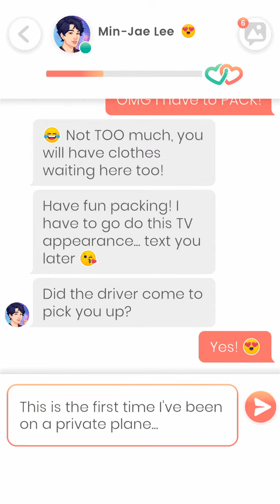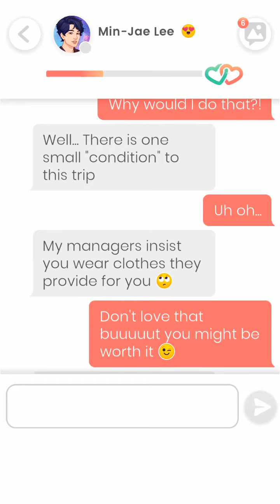Lovelink: Min-Jae Lee (Musician)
Musician Min-Jae Lee checks in with Scarlett to see how she is doing since the last time that they have met in person. I will try do another game of the Lovelink app so I can able to record the very first conversion that they had together in case the viewers are not awake of this game or may have heard about it but have not actually played